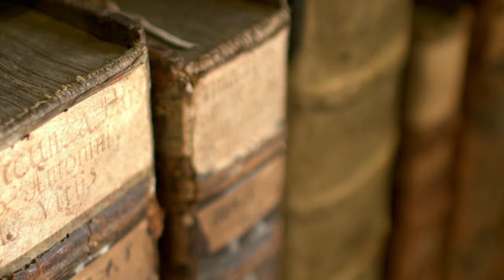Via Sacra - Reisen ohne Grenzen | Durch Jahrhunderte. Zur Besinnung.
Ein Kleinprojekt des Kooperationsprogramms Sachsen - Tschechien 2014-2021